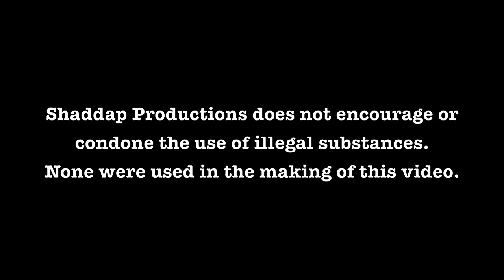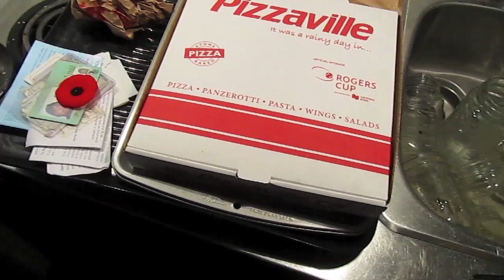Pothead Vlogs HALLOWEEN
Louie gets a sandwich.